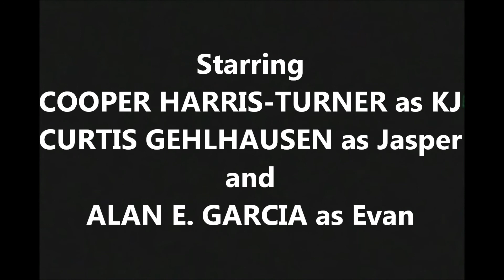The Opening Scene of ReAct Theatre's The Aliens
The opening scene from ReAct Theatre's 2016 Seattle Professional Premiere production of Annie Baker's The Aliens. Set in the back of a Vermont Coffee house, we meet two down and out millennials who spend their days grieving lost loves, creating songs, sipping shroom tea, and reading Bukowski. After a young new employee asks them to leave, the trio form a unique friendship in Baker's tribute to the beaded men who hang out behind cafes. A unique coming of age story presented in Pulitzer-winner & MacArthur Fellow Baker's unique writing style, this play was directed by David Hsieh and stars Cooper Harris-Turner as KJ, Curtis Gehlhausen as Jasper and Alan Garcia as Evan. It was first presented at West of Lenin, and encored in July of 2018 at 12th Avenue Arts.

Rated PG-13: Language
ReAct Theatre: Celebrating diversity and inclusion on stage decades before it was cool.